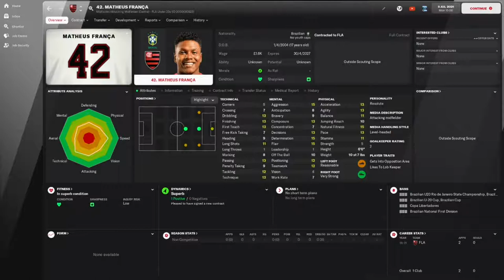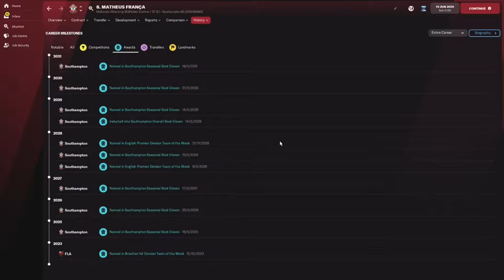Matheus Franca - Wonderkid Watch - FM22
You cant go wrong looking for wonderkids in Brazil and today is no different!